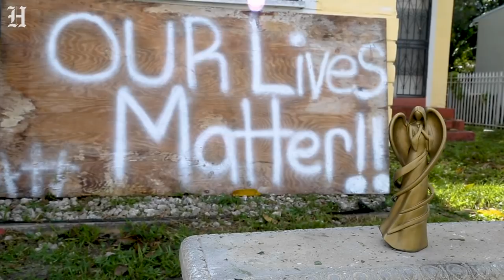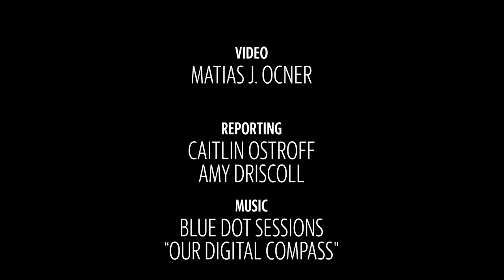Miami father who lost son to gun violence says he lives in a 'war zone'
Free Balbona lost his son to gun violence and is asking people not to retaliate. His son, Isaiah, was killed in Opa-locka at age 18.